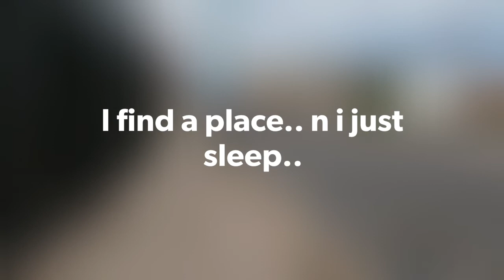First Visit to Niagara Falls.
Niagara Falls ..First Visit